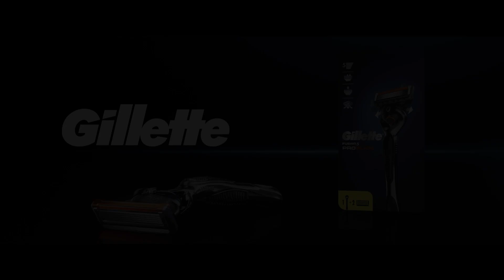Ergin Ataman: İyi Bir Galatasaraylı Olduğumu Herkes Bilir | Özel Röportaj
Gillette Yaz Sohbetlerinin yeni bölümünde Panathinaikos başantrenörü Ergin Ataman  konuğumuz oldu. Ataman, Anadolu Efes'ten ayrılış sürecini, Galatasaray'a olan sevgisini, Panathinaikos hedeflerini ve çok daha fazlasını Ergin Ataman, Nazlıcan Elestekin ile konuştu. Keyifli seyirler...

00:00 Gillette sunar
00:39 Ergin Ataman
01:21 Fenerbahçe ve Kostas Slukas
02:46 Türk Basketbolundaki genç yetenekler
04:40 Anadolu Efes kariyeri ve ayrılık süreci
08:06 Galatasaray'la olan bağı ve Galatasaray sevgisi
11:03 Anadolu Efes ile elde ettiği Türkiye Ligi şampiyonluğu
14:19 Geçmişe dönük kırgınlıkları
18:40 Panathinaikos'a gidişinin sebepleri
20:33 Panathinaikos'taki hedefleri ve üzerindeki baskı
22:05 Anadolu Efes'ten oyuncu transfer edecekler mi?
23:03 Transfer için aklındaki isimler
24:09 Anadolu Efes'e karşı oynarsa ne hisseder?
⁣⁣⁣⁣⁣⁣⁣⁣⁣⁣25:04 Taraftarlara mesajı
25:27 Gillette sundu